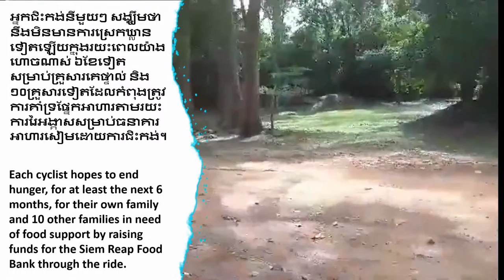Life Cycle Cambodia (LCC) TrainingRide - 23 May 2020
People with disabilities training for the Life Cycle Cambodia 2020 ride. 251kms from Phnom Penh to Siem Reap over 4-days, 16-19 July 2020.